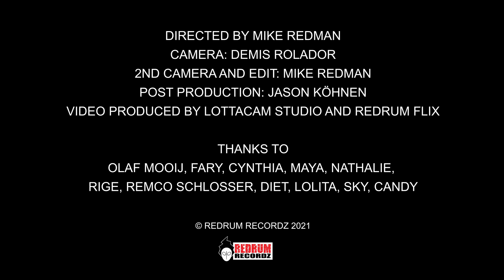MIKE REDMAN Roffadamn Jungle [ft. Bigman Scep, Swift, Dart]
Mike Redman (Deformer/Voodoom) releases his single 'Roffadamn Jungle' as a tribute to some of Rotterdam's nightlife ambassadors and memorable moments of bygone times. Featuring heavyweights Bigman Scep, Swift and Dart on vocals.

or stream it on digital platforms.

Produced by Mike Redman
Vocals written and performed by Bigman Scep, Swift, Dart and Mike Redman
Mastered by Stazma

Video credits:

Directed by Mike Redman
Camera: Demis Rolador
2nd camera and edit: Mike Redman
Post production: Jason Köhnen
Video produced by LottaCam Studio and Redrum Flix
DJ Mobile by Olaf Mooij

Thanks to
Fary, Cynthia, Maya, Nathalie, Rige,
Remco Schlosser, Diet, Lolita, Sky, Candy